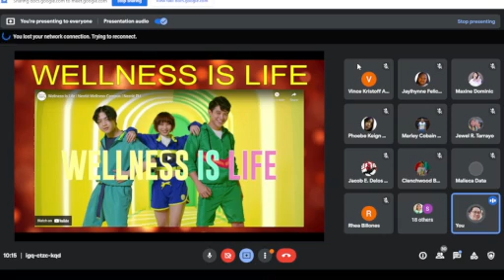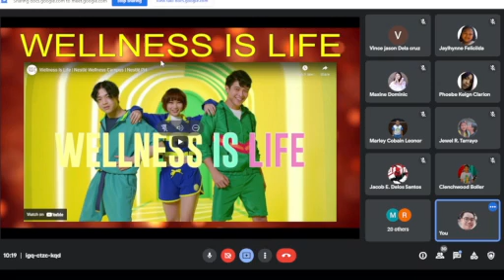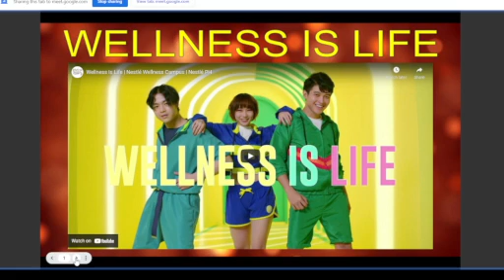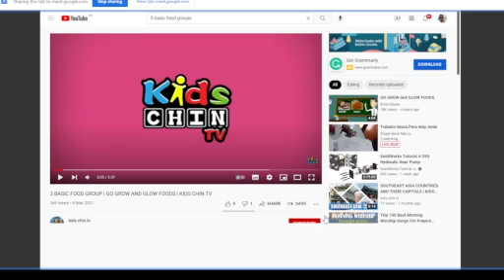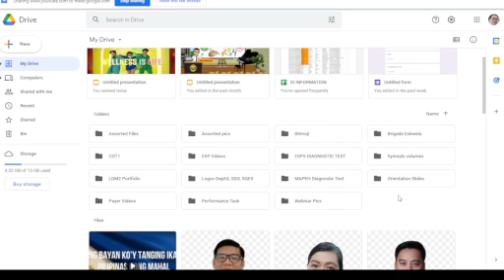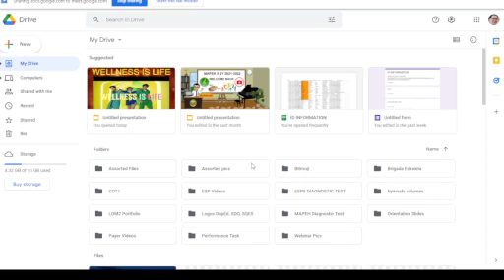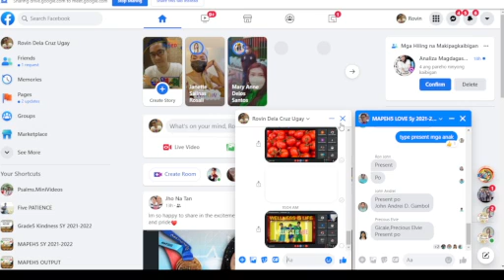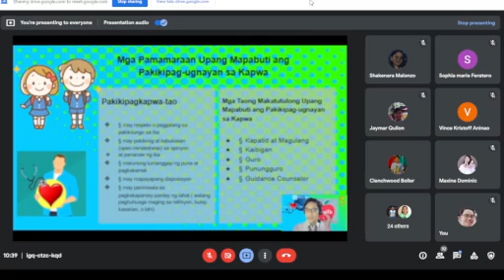Sobrang ganda ng Topic Wellness is Life